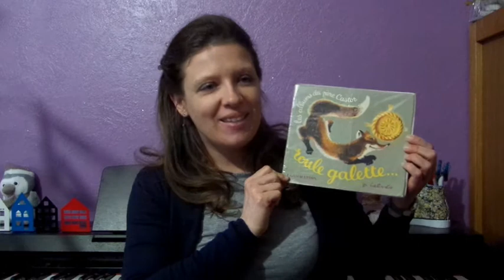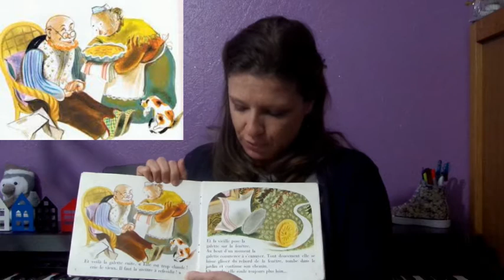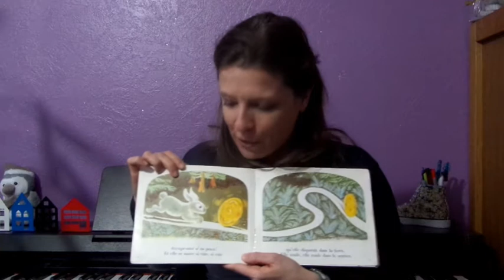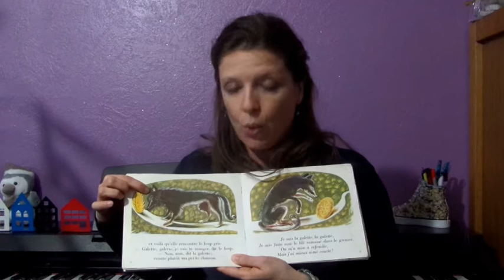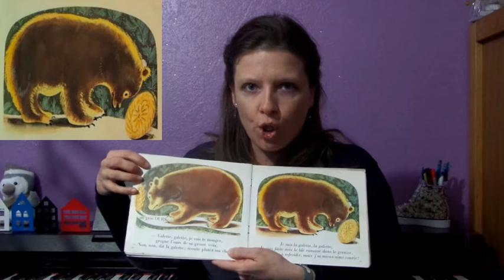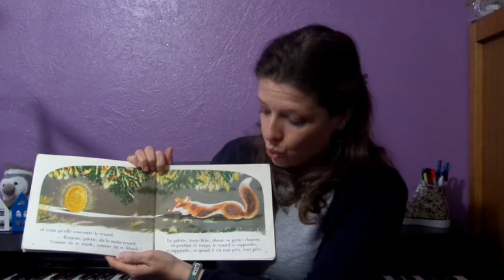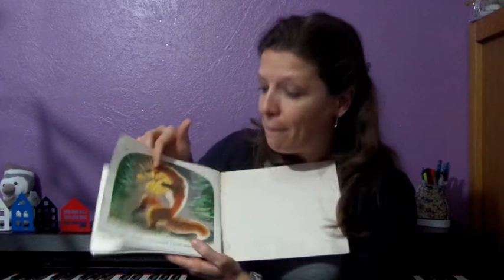Roule Galette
Le célèbre album "Roule Galette" (version les albums du Père Castor) lu et chanté par maîtresse Florence.